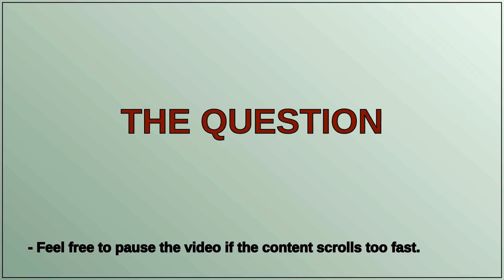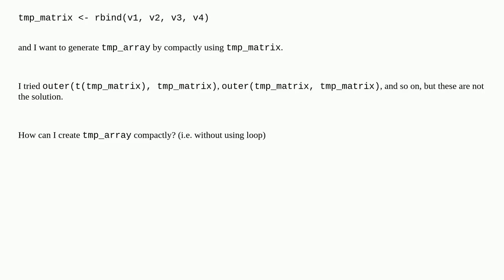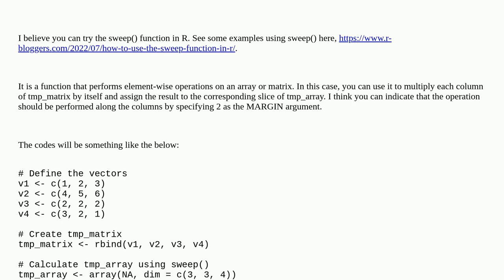Multiple outer product in R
A special thanks goes out to the community

  r arrays matrix